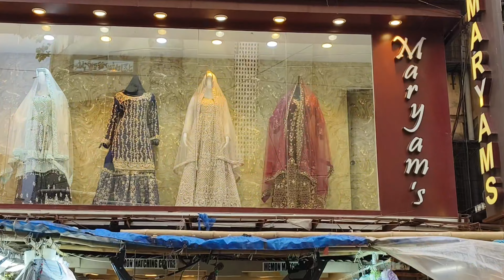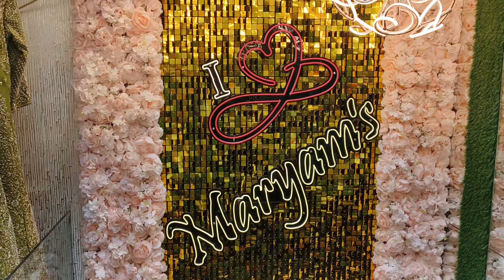Shadi ki Tayari | Shopping 🛍️ | Daniyalworld | Firoz Store | Bhendi Bazaar | Mohammed Ali Road